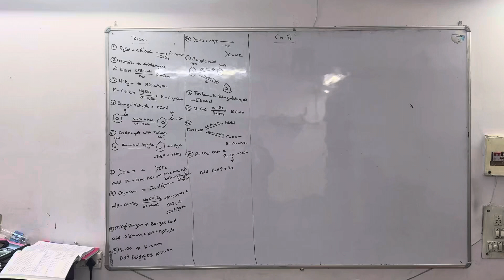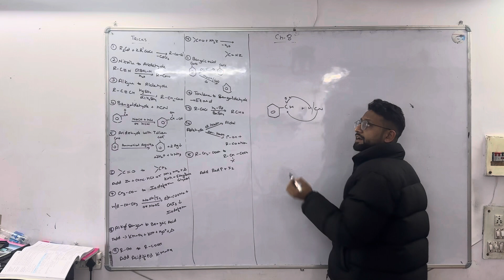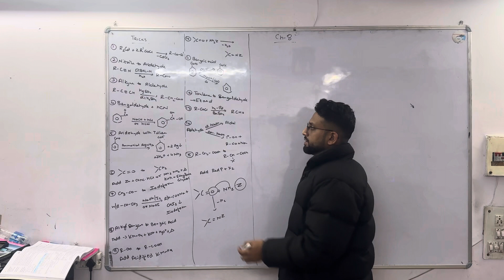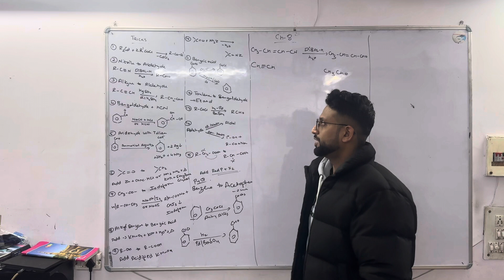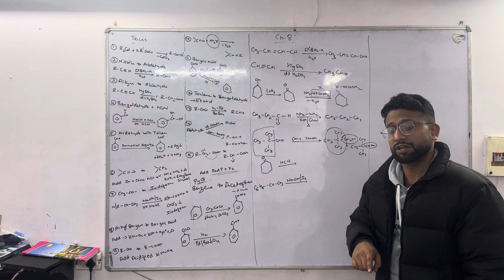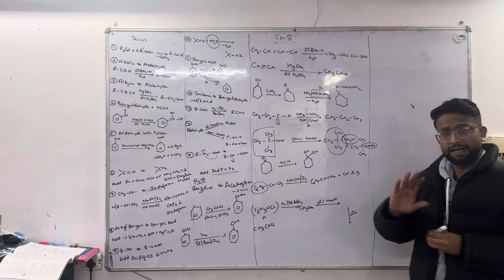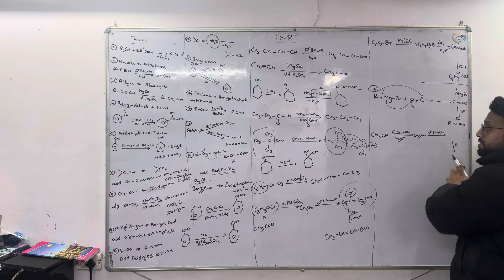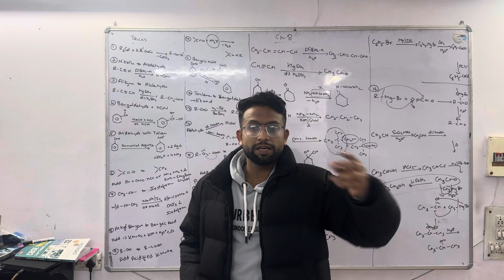Conversions- Tricks + PYQs | Ch-8 | Chemistry 12th| Aldehydes, Ketones & Carboxylic Acids